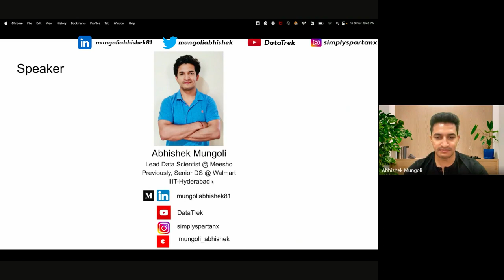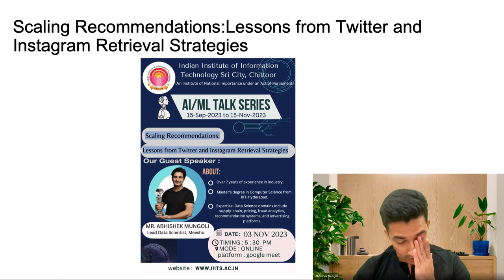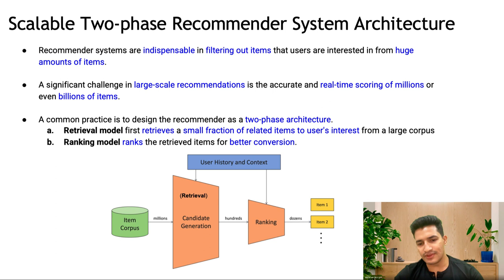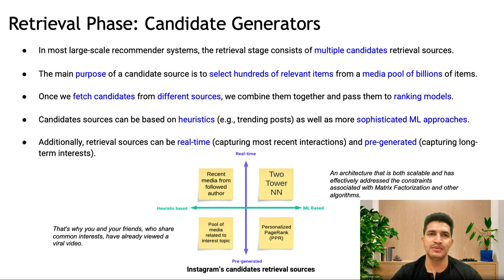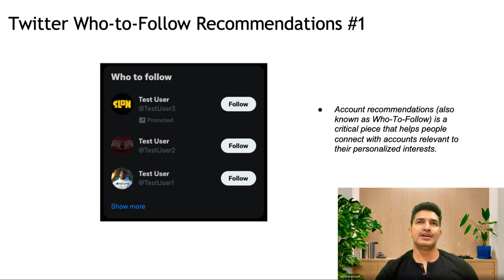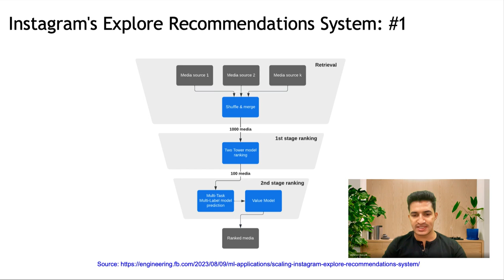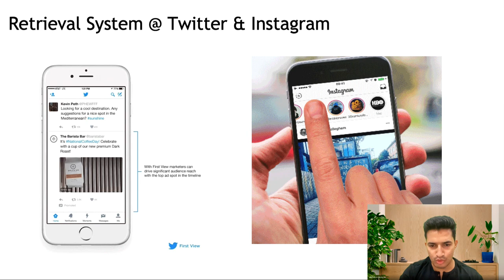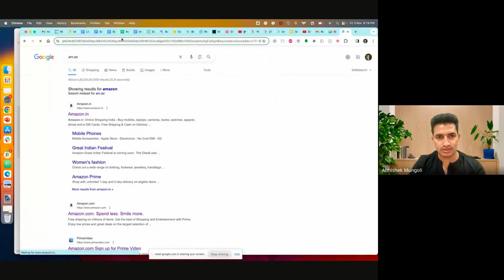IIIT Sricity Special: Navigating Twitter and Instagram Recommender Systems | Machine Learning AI DS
Innovative Linkedin's Deep-leaning based CTR Modeling: The Deep, Wide, and Shallow Towers Explained youtu.be/7l0HLYVFEuU
Lessons from Instagram’s Cutting-Edge Recommendation System youtu.be/Myna6rnmCG8
How Twitter recommends Tweets: Inside Twitter's Recommendation Algorithm 🐦 youtu.be/IhGq9jgcxFM
How eBay Built a Next-Generation Language Model to Revolutionise Online Shopping 🛒 youtu.be/h51nbWr7feo
Leveraging Pre-trained Bert to generate Entity Embeddings across domain 📚 youtu.be/v-0J7o-nDBE
Uplift Modeling to Detect Causal Effect | Uplift Modeling & Causal Inference to Improve Instagram ✨youtu.be/rKzG0Ct_ReA
Advertiser Recommendation Systems at Pinterest | Machine Learning & Algorithm-driven Ads Platform 📌youtu.be/KEiBJ0fal3Q
Dynamic Pricing Strategy to effectively fill slots | E-commerce | Travel | Hospitality Domains 💰youtu.be/a_CXpnsvPa0
Train your own Product Embeddings | Embeddings across Domains | Training on 1.02 Billion rows on GPU 💡youtu.be/DN4S96oHRhE
Model-Based Account Recommendations @ Twitter | Recommendation System | Retrieval & Ranking | RECSYS 📊 youtu.be/Xqo8fwgjxW4
Approximate Nearest Neighbour and a popular Library Annoy for k-Nearest Neighbour Search & Product Quantizer 🔍youtu.be/DSQOrBTqmYA & youtu.be/50PNumB7s3U
PID Controller to add a layer of diversity to the recommender systems 🎛️ youtu.be/laTxgnzjfR0

I had the pleasure of leading an engaging session on "Scaling Recommendations: Insights from Twitter and Instagram Retrieval Strategies" with the bright students of IIIT Sricity. During this session, we explored the intricate world of Recommendation Systems, with a specific focus on the essential phases of Retrieval and Ranking. In this particular discussion, our attention was directed towards the first phase, Retrieval, while keeping the second phase for a future session.

We delved into the strategies employed by various industries to implement large-scale Retrieval Systems tailored to their specific needs. Our primary focus was on dissecting the Retrieval Systems of two prominent social networking giants, Twitter and Instagram.

We analyzed Twitter's "follow suggestions" and examined how Instagram offers recommendations for interactive media content to its users. The session was highly interactive, with many thought-provoking questions from the students, who remained actively engaged throughout. It was evident that they were eager to explore these concepts further, possibly as the basis for future projects.